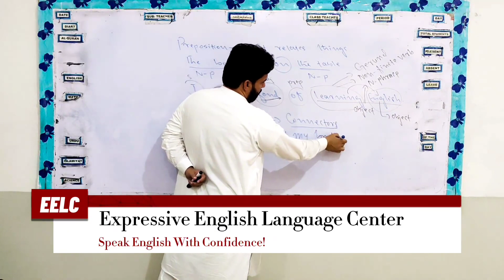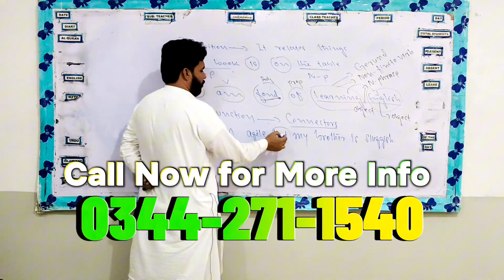what is Conjunction and their properties? || conjunction Explained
topics:
"Conjunction in English*: A Brief by Sir Noor Khaliq, CEO of Expressive English Language Center

In English, a conjunction is a word that connects clauses, phrases, or words. It's like a bridge that brings together different parts of a sentence to make it complete and coherent. Conjunctions are essential in ensuring fluidity and logic in our communication. Without them, our sentences would be fragmented and harder to understand.

For instance, consider the sentence: "I wanted to join the Expressive English Language Center because I wanted to boost my confidence." Here, "because" is the conjunction connecting the reason to the action.

Join us at the Expressive English Language Center if you're keen on mastering the intricacies of the English language and boosting your confidence.